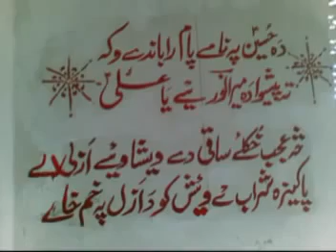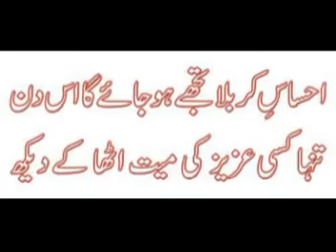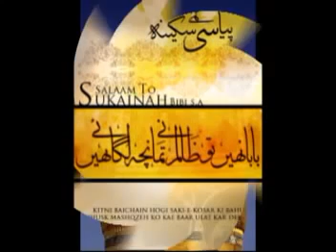Jama kalaya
Kalaya jama
Tirah jama
Orakzai jama
Kuram Jama
Parachinar jama
Malangi jama